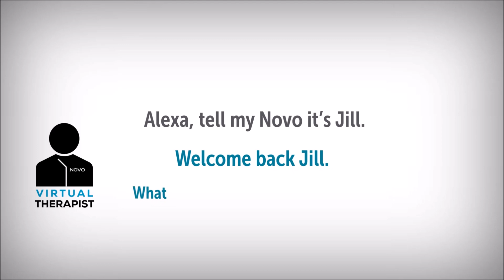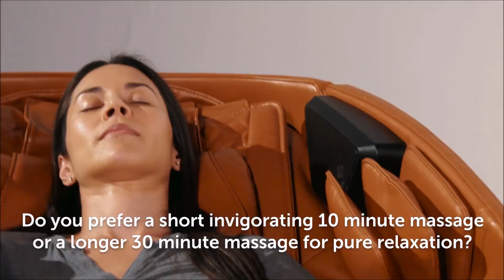Virtual Therapist for the Human Touch Super Novo Massage Chair Recliner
This massage chair features amazing Alexa capability. Check out the video to see what Virtual Therapist can do!

Change the way you experience wellness with the Human Touch® Super Novo, which offers a captivating design and delivers three-dimensional massage along the entire length of your spine and all the way down to your thighs.

Complementing its advanced massage technology, Super Novo is the first chair of its kind to implement Alexa capability with the help of Virtual Therapist™. Make massage personal again by asking Virtual Therapist to give you a customized massage, and feel the smooth glide of the recline sweep you back into a perfect state of relaxation.

BACKSTORE